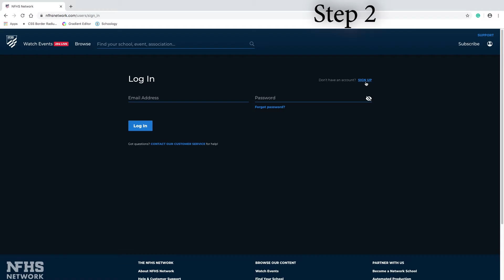PSA LIVE MEDIA FINAL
How to find West Linn Sports on demand